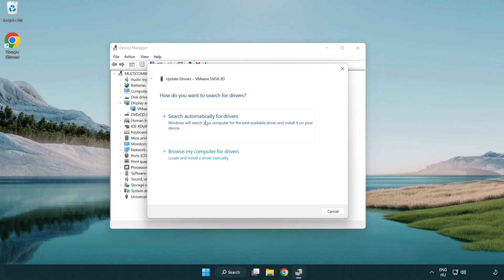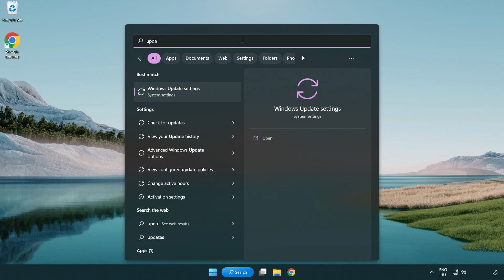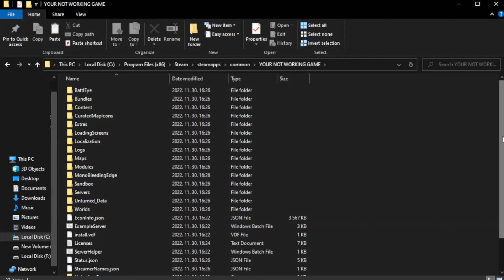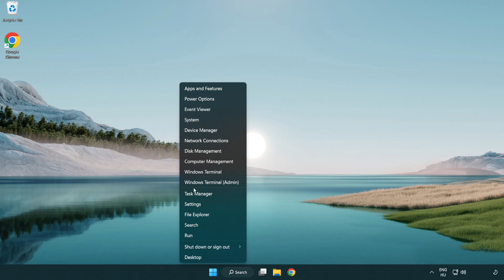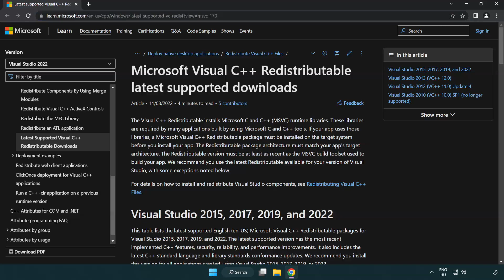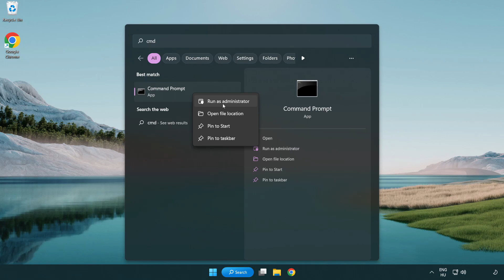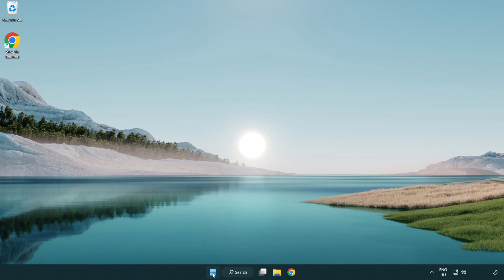How to FIX Halo Infinite Black Screen!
I'm going to show How to FIX Halo Infinite Black Screen Issue!